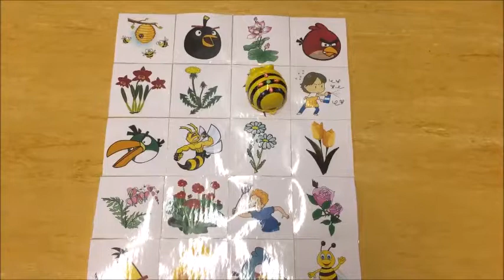Coding an der EMS